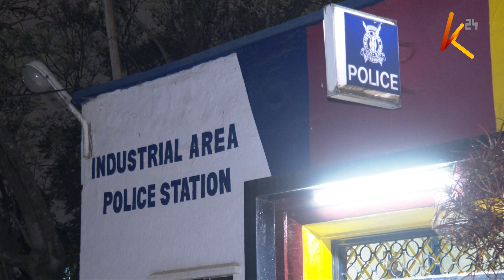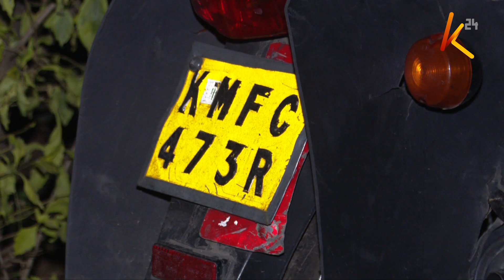Simu za wizi zanaswa Nairobi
Maafisa wa polisi hapa Nairobi eneo la Industrial area wamewakamata washukiwa watano wakiwemo raia wa Burundi  ambao walikuwa na simu za wizi walizokuwa wazisafirishe hadi nchini Burundi. Uchunguzi wa polisi umebaini kuna genge maalumu ambalo limepata soko ya simu za wizi katika nchi hiyo na pia kubaini simu nyingi ambazo huibiwa hapa nchini husafirishwa nje ya nchi na ndio maana huwa ni vigumu kuzipata.